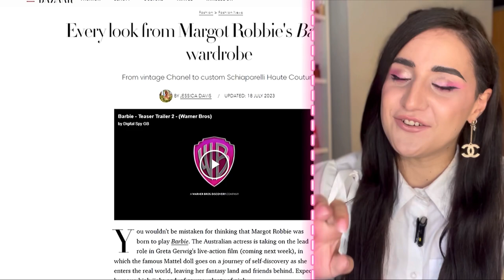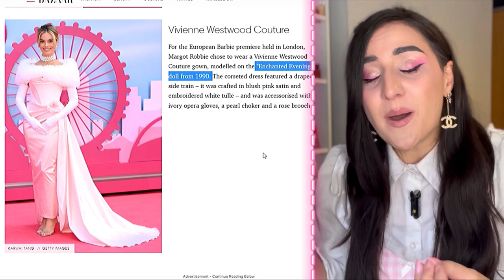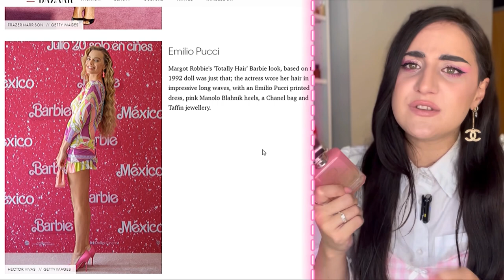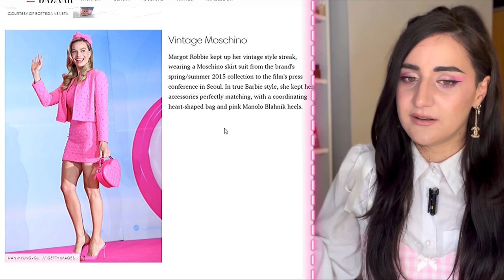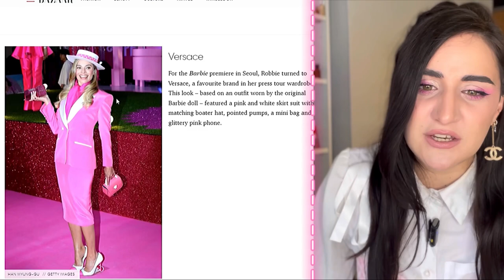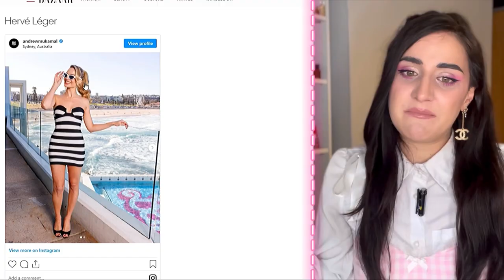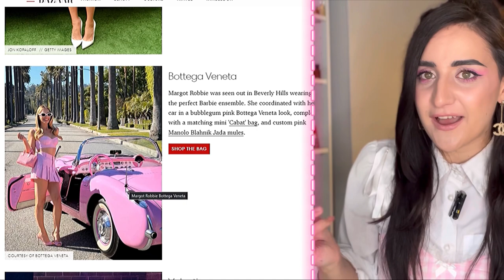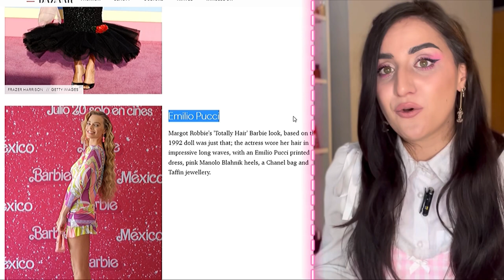10 BEST BARBIE LOOKS PAIRED WITH FRAGRANCES and MARGOT ROBBIE’s references you may have missed 🎀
Bunny x